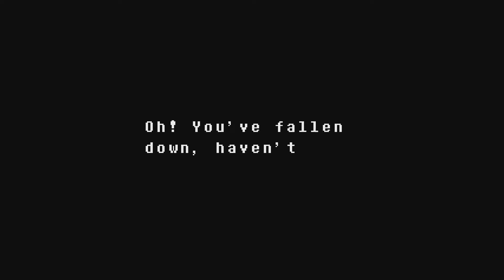Arik plays: Undertale [3]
Personal links